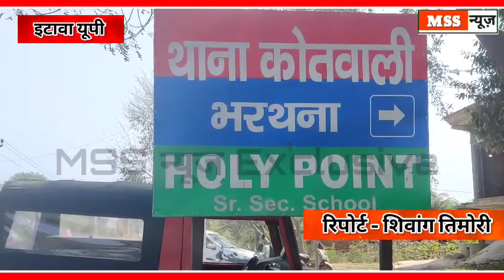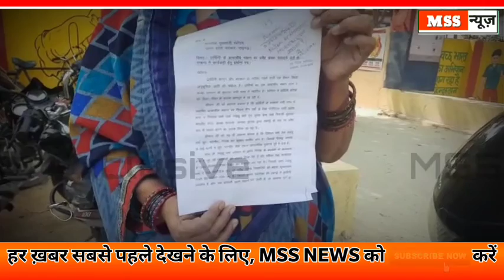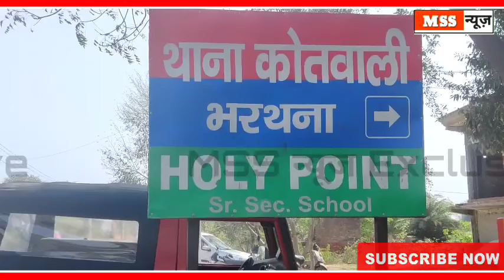अब तो हद हों गई - क्या वृद्धा की नहीं सुनेगी सरकार, सालों से न्याय के लिए काट रही चक्कर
MSS न्यूज़

इटावा यूपी

इटावा भरथना निवासी मायादेवी जाटव अपने परिवार के साथ पिछले कई सालो से अपना घर बार छोड़कर इस चौखट से उस चौखट पर दर-दर भटक रही है। गांव के दबंगों ने उसके मकान पर अवैध रूप से कब्जा कर रखा है। जिससे उसे अपने परिवार के भरण-पोषण में काफी परेशानियों का सामना करना पड़ रहा है। लेकिन इन सबके बाबजूद उसकी कहीं सुनवाई नहीं हो रही है। जब उसे अपने किसी काम के लिए कुछ पैसों की जरूरत पड़ी तो उसने अपना मकान किराये पर दे दिया था उस किरायेदार की नियत खराब हो गई और उसने पीड़ित महिला को मारपीट और धमकी देते हुए दबंगई दिखाते हुए लाठी-डंडों के बल पर पूरे मकान पर अपना कब्जा जमा लिया। जब उसने इस मामले की शिकायत की तब किराएदार बौखला गया और गाली गलौज करते हुए लाठी-डंडों से मारने पीटने की धमकी देने लगा।दबंगों के डंडे के आगे पीड़ित महिला गांव में महफूज नहीं समझ रही है और पिछले कई सालो से अपना घर बार छोड़कर अपने परिवार व लड़कियों को लेकर अधिकारियों की चौखट पर इधर से उधर भटकने को मजबूर है। उसने कई बार पुलिस थाने से लेकर जिला प्रशासन और पुलिस प्रशासन के उच्चाधिकारियों तक शिकायती पत्र दिए। लेकिन इस मामले में जब कोई प्रभावी कार्रवाई अमल में नहीं लाई गई तब दबंगों के हौसले बुलंद हो गए और अब वह उसी गांव में नहीं रहने दे रहे हैं। पीड़िता मायादेवी ने बताया कि वह कई बार प्रशासनिक अधिकारियों के साथ-साथ पुलिस अधिकारियों और समाधान दिवस में भी शिकायती पत्र दे चुकी है। लेकिन अधिकारी कार्यवाही का आश्वासन तो देते हैं लेकिन उनके खिलाफ अभी तक कोई कार्यवाही अमल में नहीं लाई गई जिससे वह अपने मकान में नहीं रह पा रही है और इधर से उधर भटक रही है। अब उस पीड़ित महिला ने देश के प्रधानमंत्री और उत्तर प्रदेश के मुख्यमंत्री से प्रार्थना पत्र देते हुए गुहार लगाई है अब देखना यह है कि इटावा का प्रशासन उस महिला के मकान को कब्जा मुक्त करा पाता है य ऐसे ही वृद्ध महिला थानों के चक्कर काट काट के उसका जीवन समाप्त हो जाएगा।

mssnews.site123.me